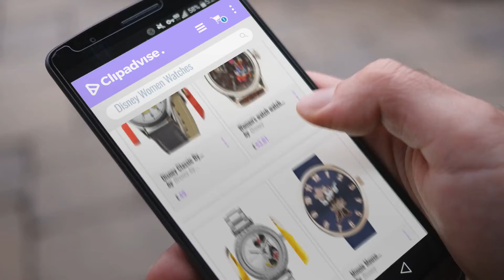10 Best Selling Disney Women Watches [2018 ]: Disney Classic By Ingersoll Ladies Watch 25570 with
Black Friday / Cyber Monday Ingersoll Disney Armbanduhr - 25570 by Ingersoll

Black Friday / Cyber Monday Women's watch watch automatic watch Disney Daisy Duck Leather Rhinestone Da Do He BR by Disney

Black Friday / Cyber Monday Ingersoll Disney Women's Union Quartz Watch with Silver Dial and Silver Stainless Steel by Ingersoll

Black Friday / Cyber Monday Disney Adult Minnie Maus Roségold blauen Bügel MN1471 by Disney

Black Friday / Cyber Monday Disney Womens Watch MN8008 by Disney

Black Friday / Cyber Monday Disney Damen-Armbanduhr MN1149 by Disney

Black Friday / Cyber Monday Minnie Mouse Women's Watch MN1550 by Disney